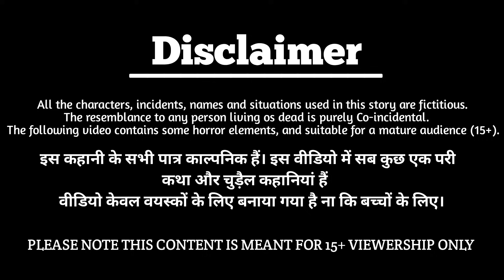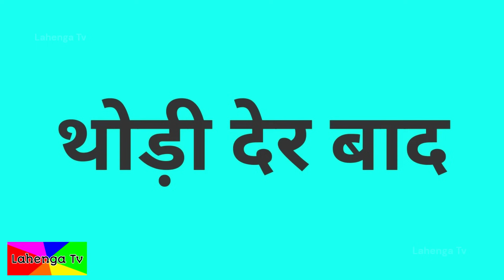जुड़वा बेटियों की शादी | Moral Story | Hindi Kahaniya | Bedtime Story | Jadui Kahaniya